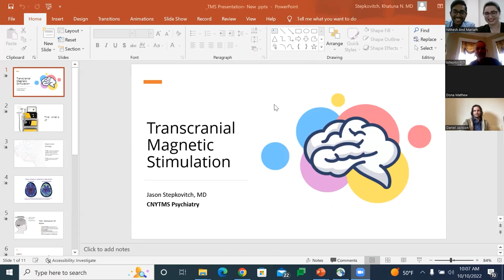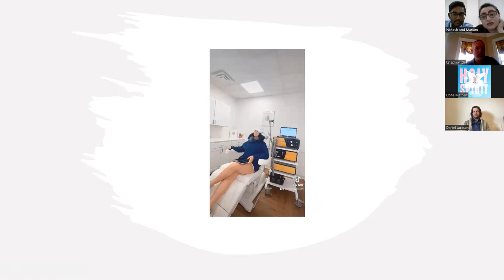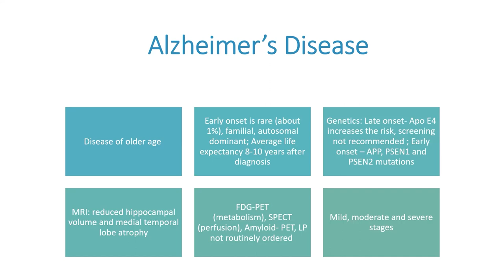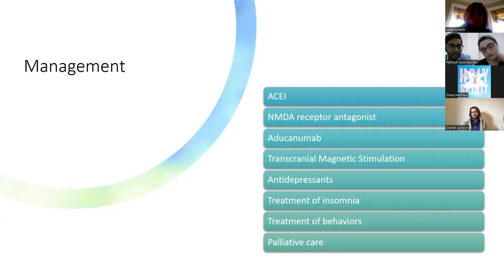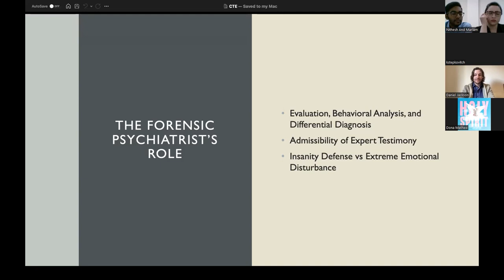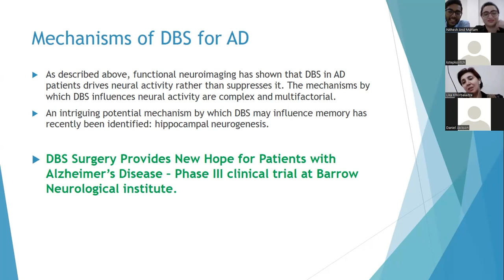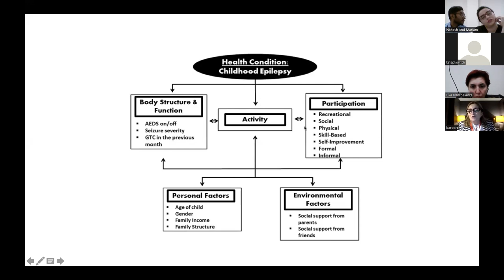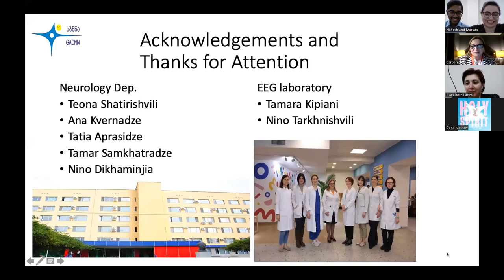UNC Neuropsychiatric Summit 2022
Neuropsychiatric Summit 2022 event was organized for everyone who was interested in neuroscience:for students, professors and doctors, everyone was able to  broaden their  knowledge in fields of psychiatry, general neurology, neurosurgery and much more.
Neuroscience Club anticipates that the neuropsychiatry  summit will become an annual event at American MD Program of Tbilisi State Medical University.